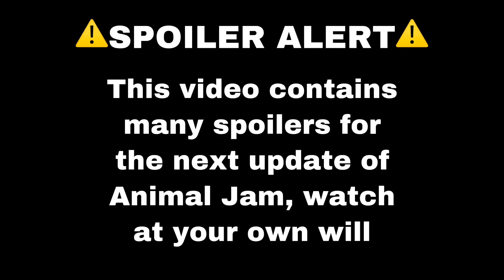Prehistoric Update SPOILERS - Animal Jam